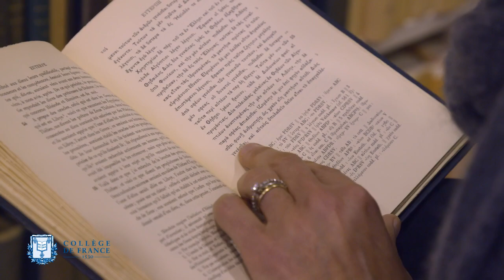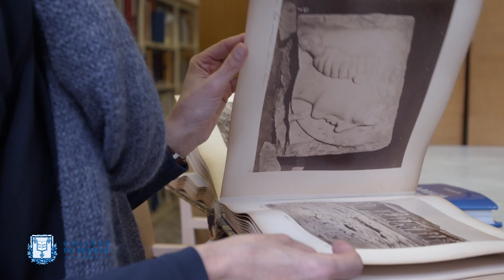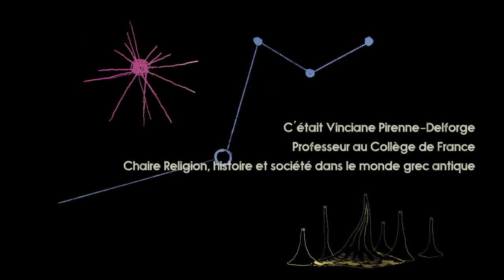Polythéisme grec, mode d'emploi - Vinciane Pirenne-Delforge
Vinciane Pirenne-Delforge, professeure du Collège de France et titulaire de la chaire Religion, histoire et société dans le monde grec antique, présente son cours de l'année 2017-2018 : Polythéisme grec, mode d'emploi

Le titre imagé de « Polythéisme grec, mode d’emploi » annonce mon intention de poser certains fondements méthodologiques des enquêtes que je poursuivrai dans les années qui viennent. Or, parmi les questions amplement débattues à ce sujet, on trouve la tension entre le général et le particulier, entre l’unité et la diversité qui caractérise le système religieux des Grecs. Ainsi, doit-on parler de religion grecque au singulier ou au pluriel ? Les figures divines se dissolvent-elles dans la variété des lieux où elles reçoivent un culte ou bien est-on en mesure de leur attribuer un profil spécifique partagé à plus large échelle ? Les actes sacrificiels ne sont-ils fondés que sur des pratiques strictement locales ou bien existe-t-il un arrière-plan commun à toutes les communautés grecques ? On fera donc le point sur la manière dont cette problématique précise permet d’aborder le fonctionnement de deux des composantes essentielles du polythéisme grec que sont la représentation des dieux et les démarches sacrificielles.